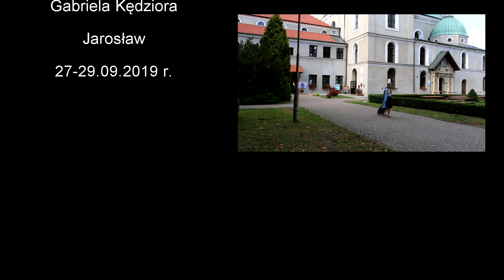XXXVI Studium Animatora RAM - wrzesień